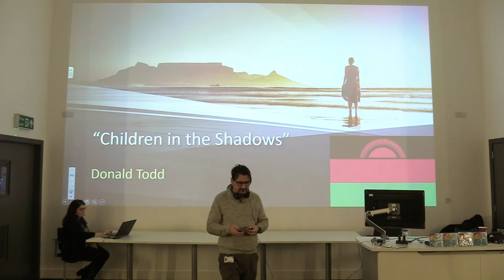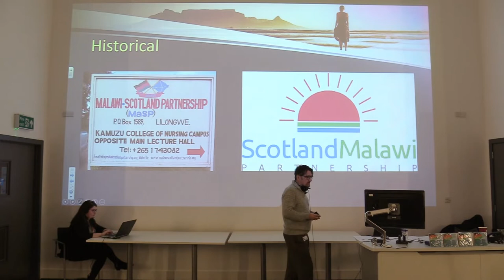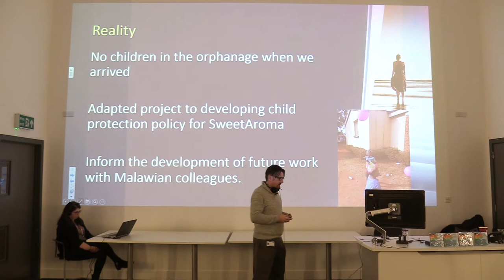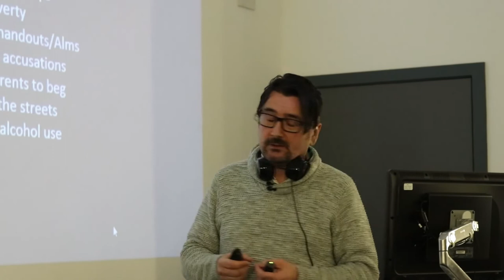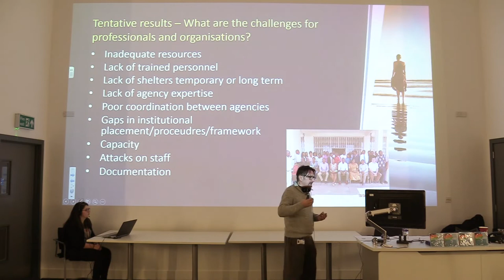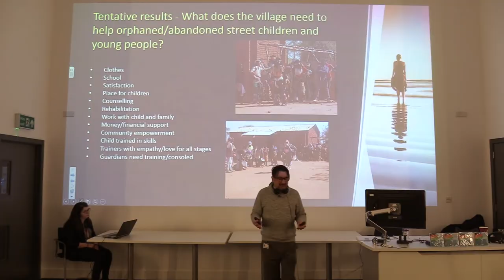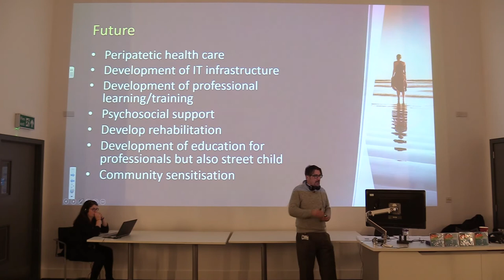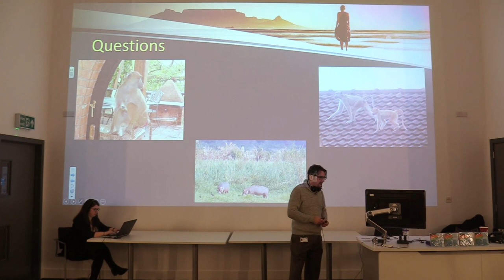In Conversation With... Donald Todd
Children in the Shadows: Safeguarding the Wellbeing of Street Children in Lilongwe, Malawi.

Taking a particular interest in the street children in Malawi, Donald looked at how the orphanages can impact the lives of street children. The effects of living on the street has on the children and how is the best way to help.

Donald Todd, Lecturer from the School of Nursing and Midwifery, will be discussing his research into the lives of street children in Malawi. He examines the impact orphanages have on these street children, and how their well-being can be safeguarded.